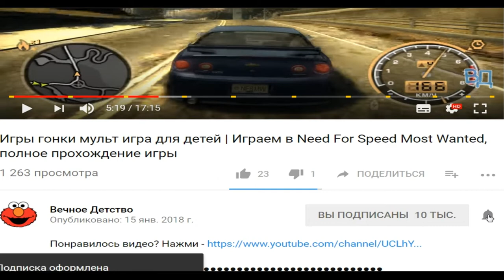ХИЩНЫЕ МАШИНЫ ИГРА КАК МУЛЬТИК ДЛЯ ДЕТЕЙ МАШИНА ЕСТ МАШИНУ | CAR EATS CAR 3 | ФАНИ ГЕЙМС